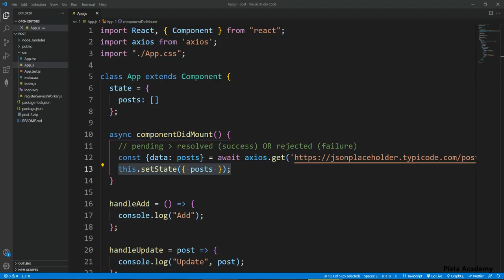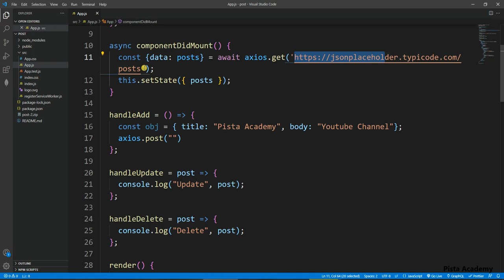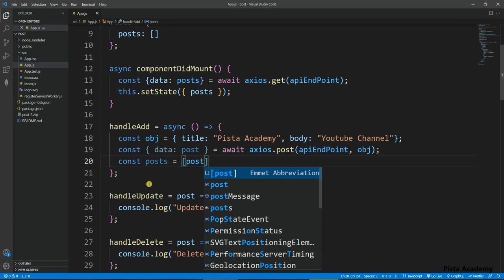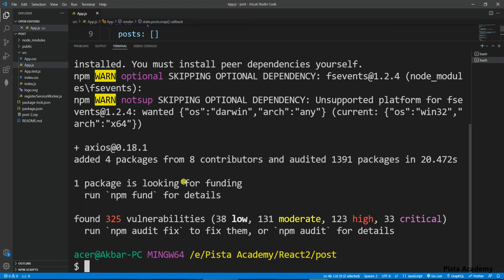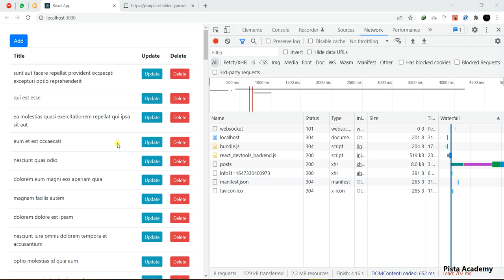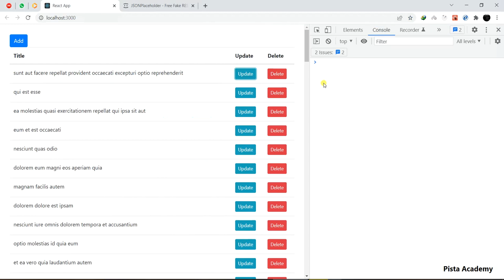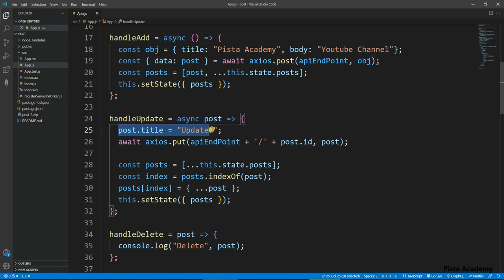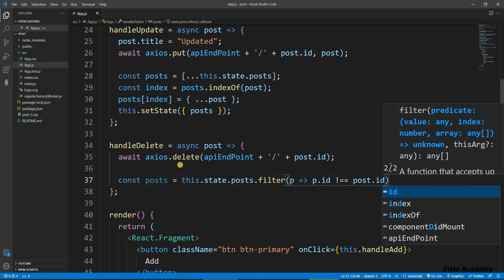آموزش ریکت - سری دوم - جلسه سی و هشتم